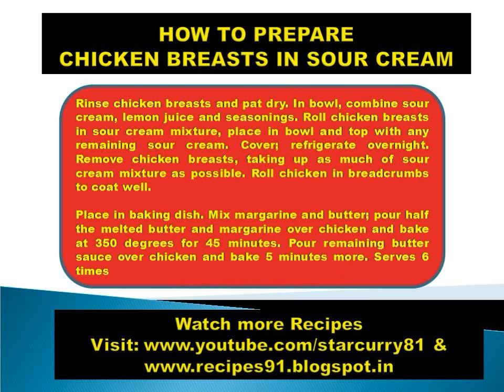HOW TO PREPARE CHICKEN BREASTS IN SOUR CREAM FUNNY HOT RECIPES,FOOD, KITCHEN,COOKING,NON VEGETARIAN